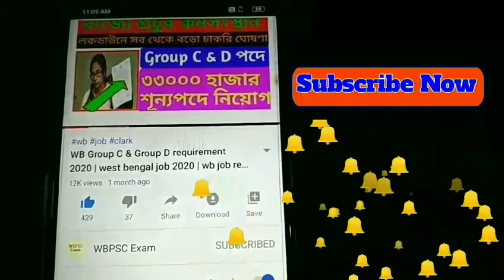বৃত্ত সম্পর্কিত সমস্ত অঙ্ক করার সহজ পদ্ধতি/বৃত্ত অঙ্ক সমাধান। মাধ্যমিক বৃত্ত সম্পর্কিত উপপাদ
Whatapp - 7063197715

বৃত্ত সম্পর্কিত সমস্ত অঙ্ক করার সহজ পদ্ধতি। বৃত্ত সম্পর্কিত সূত্র।  মাধ্যমিক অঙ্ক।  বৃত্ত অধ্যায় অঙ্কের সমাধান।  বৃত্ত সম্পর্কিত সূত্র।  বৃত্ত কি করে আকে।  বৃত্ত চাপ আকার পদ্ধতি। বৃত্তের ব্যাসার্ধ কি। বৃত্তস্থ কোণ সম্পর্কিত সমস্ত অঙ্ক করার সহজ পদ্ধতি।  বৃত্তস্থ কোণ সম্পর্কিত উপপাদ

মাধ্যমিক অঙ্ক ক্লাস।  মাধ্যমিক অনলাইন ক্লাস।  মাধ্যমিক অঙ্ক সমাধান।  মাধ্যমিক অঙ্ক বই সমাধান।  মাধ্যমিক অঙ্ক সাজেশন।  মাধ্যমিক সাজেশন অঙ্ক।  অঙ্ক বই সমাধান। মাধ্যমিক পরিক্ষা প্রস্তুতি।

Madhyamik math solution.  Madhyamik math suggestion.  Madhyamik math question.  Madhyamik math circle.  Madhyamik math question solution.  Madhyamik math tricks.

Madhyamik text book math solution.  Madhyamik test paper math solution.  Madhyamik exam 2021.  Madhyamik exam routine 2021. Madhyamik exam update 2021. Madhyamik math,

Ssc math solution.  Chari math solution.  Chakri parikha math solution.  Circle formula.  Property of circle.  All the property of circle.  Circle question solution tricks.  Circle math solution.  Mensuration question solution.

    &*$ Jaman Sir &*$